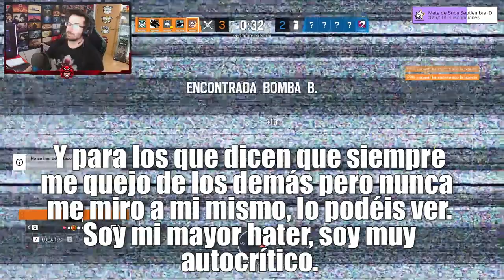VUELVE el ROAD to DIAMOND #1 | Crystal Guard | Caramelo Rainbow Six Siege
✅ VUELVE el ROAD to DIAMOND #1 en este Gameplay de Rainbow Six Siege español en Crystal Guard.